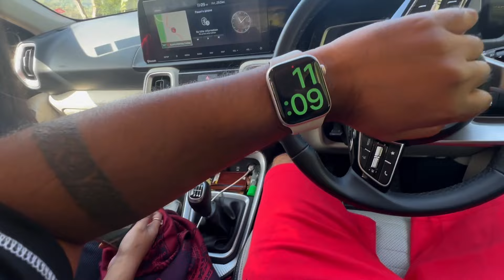Amma Appana jothe long trip for the 1st time!! Bad roads and bad food - WORST Nightmare!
Journey of a daily vlogger making Kannada vlogs as a Kannada YouTuber from Udupi.